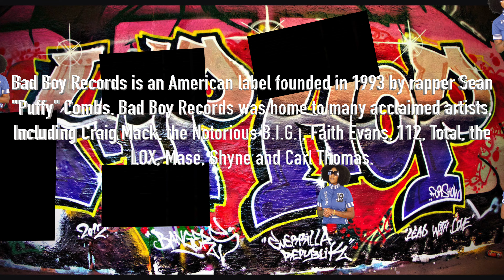Episode 12 Ladies of Hip Hop Show hosted by Iceyy China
🎤🎶 Exciting News, Hip Hop Heads! 🎶🎤
United Music Mafia is thrilled to announce our new Hip Hop show, hosted by none other than the legendary OG Big Sean! 🙌🔥 Get ready for a musical journey into the heart and soul of the hip-hop culture!

This week's episode is a special one as we shift our focus to the vibrant and diverse hip-hop scene of Ladies!  Prepare yourself to dive into the talent, creativity, and unique sounds that have emerged from the Great White North!

Join us as we explore the Ladie Hip Hop landscape and take you on an unforgettable ride through its rich history, groundbreaking artists, and trending tracks. From the iconic pioneers who paved the way to the rising stars making waves today, we'll be celebrating it all on our show. 🎉
OG Big Sean Icyy Chia will be your ultimate guide, sharing his invaluable insight, fascinating stories, and undeniable passion for the genre. Tune in to catch exclusive interviews with influential Ladies artists, behind-the-scenes sneak peeks, and mind-blowing performances that will leave you breathless! 💯🔥

So, mark your calendars, set a reminder, and make sure to clear your schedule because you won't want to miss the Hip Hop extravaganza that United Music Mafia and OG Big Sean have in store for you. Remember, this show is all about celebrating the culture, experiencing the vibe, and embracing the magic of Hip Hop!

Get ready to immerse yourself in the incredible world of Ladies Hip Hop. Let's make some noise together! 🎵🇨🇦